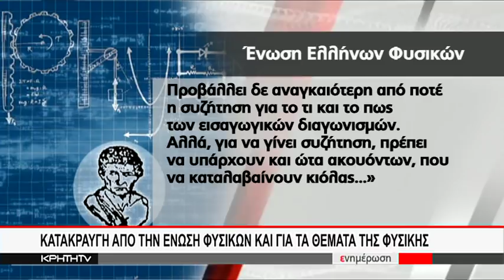¨Σφαγή¨ στην Χημεία στην τελική ευθεία των Πανελλαδικών εξετάσεων